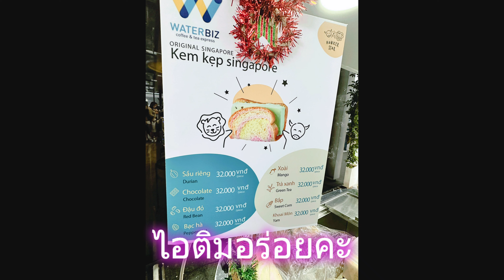เวียดนาม โฮจิมินห์ ep.4 เดินจากห้างไป คาเฟ่อพาร์ทเม้นท์ -เดินริมน้ำ-ถนนหนังสือ-แหล่งเสื้อผ้า